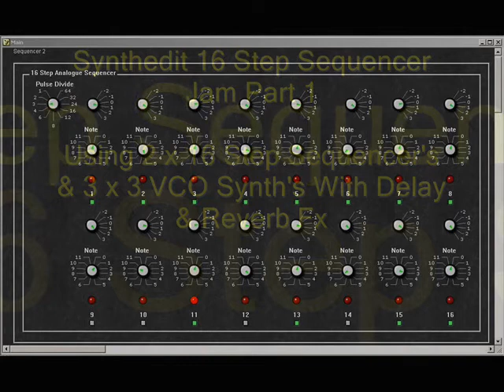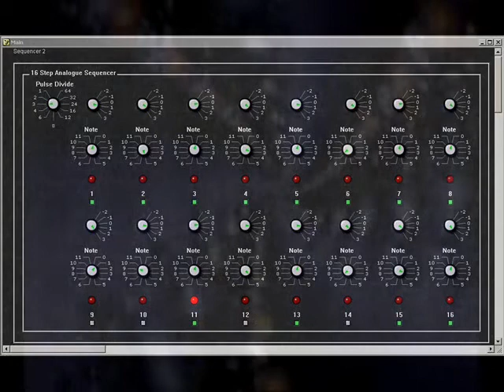Synthedit 16 Step Sequencer Jam Part 1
Synthedit Live Jam Using 2 Homemade 16 Step Sequencers And 3 Homemade Synths.